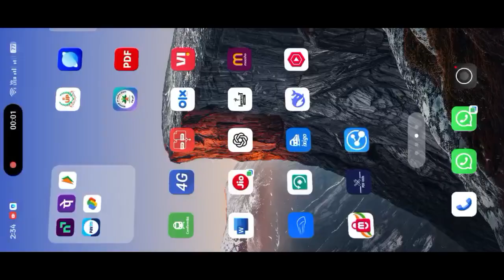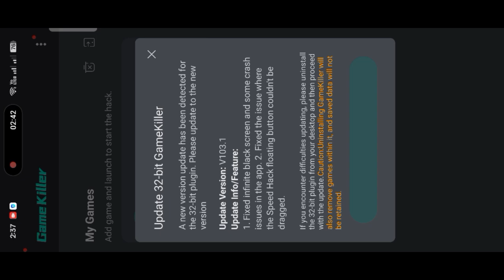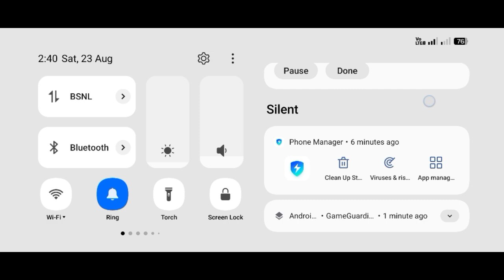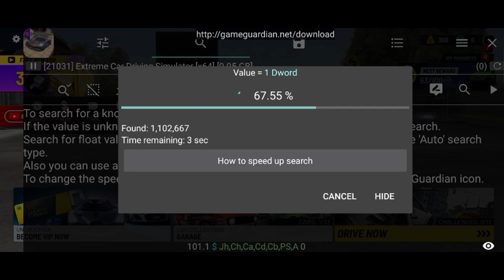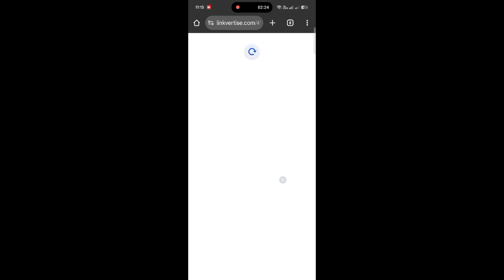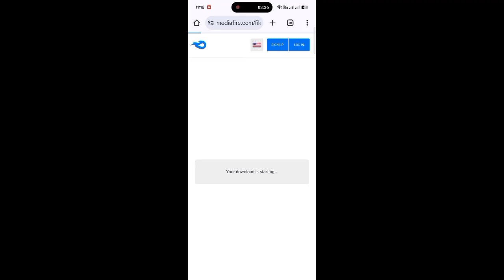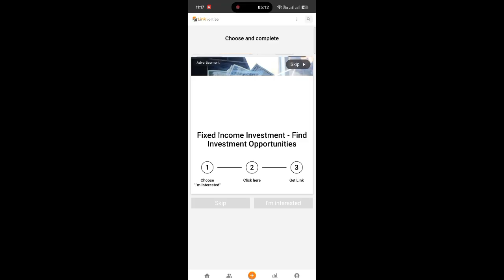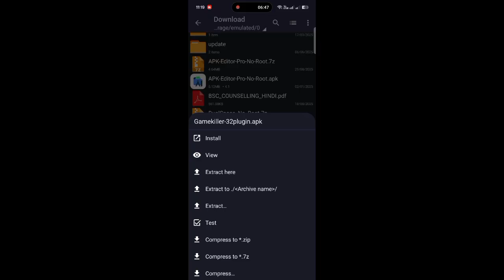How To Install And Use Gamekiller No Root For Game Guardian For All Android //2025 Full Tutorial 🧑‍💻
Rule🚨🚨🚨

I will reply shortly and solve your problem ☺️

In this video i will show you how to install and use Gamekiller No Root For Game Guardian For Any Android device

𝙏𝙝𝙞𝙨 𝙫𝙞𝙙𝙚𝙤 𝙞𝙨 𝙛𝙤𝙧 Education purposes  for Cs And IT Students.

Link first comment

How to install and use Gamekiller No Root For Game Guardian For Any Android
game Guardian
game guardian tutorial
game guardian 2025
x8 sandbox game guardian
gameguardian no root
gameguardian
game guardian daemon is not running
game guardian download
game guardian download link
how to install game guardian
gameguardian android
gameguardian script
gameguardian lua
gameguardian how to
gameguardian setup
gameguardian install
gameguardian tutorial
how to install f1 vm
gameguardian host
gameguardian online
gg mod apk
gg android 15
best gg mod
gg
gg modz pro
gg mod
game guardian mode
game guardian monkey mart
game guardian mortal combat
game guardian mod apk car parking multiplayer
game guardian mobile legends
game guardian modified version
game guardian mod menu
game guardian apk 64-bit
game guardian apk no root
game gurdian mobile
game gurdian mod apk
belajar game guardian
tutorial game guardian